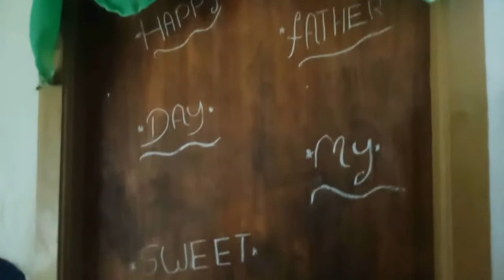21 June 2021